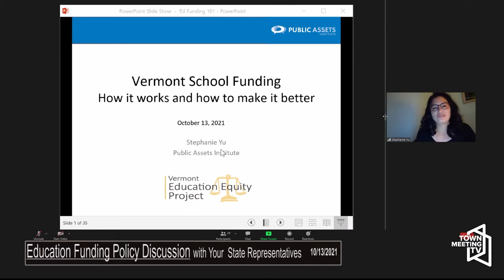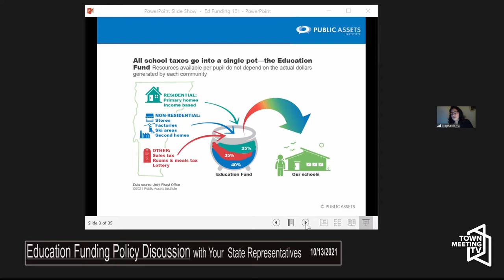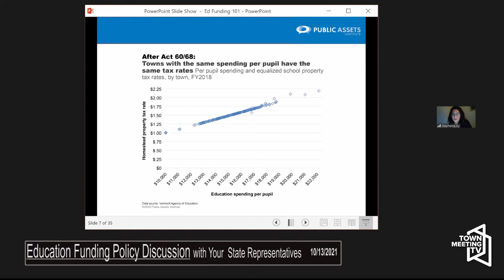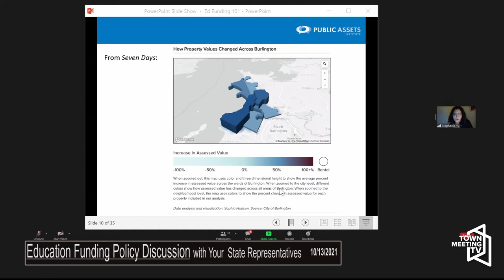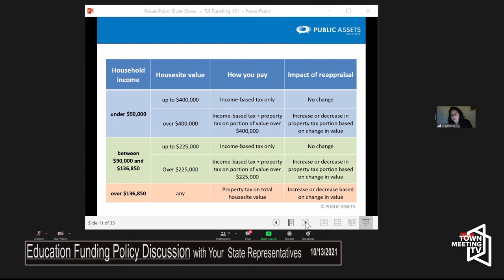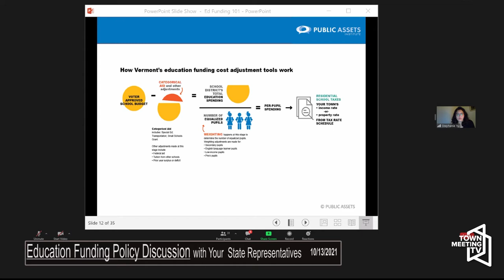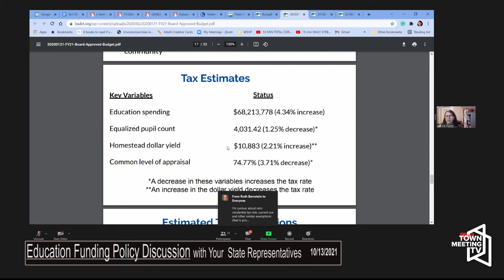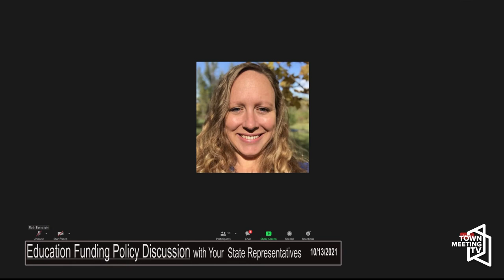Education Funding Policy Discussion 10/13/2021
Rep. Emma Mulvaney-Stanak (Burlington) and other State Representatives Taylor Small (Winooski), Tanya Vyhovsky (Essex) and Brian Cina (Burlington), alongside Rights & Democracy discuss Vermont's current education funding policy and how it impacts our communities. The first 30 minutes include an overview on Vermont's education funding system and the enabling legislation (Act 173) to examine the weighted per pupil formula as part of how funding is calculated. Afterwords, the shift into a conversation about the status of the legislative taskforce charged with examining the education spending/funding system and how their recommendations frame the policy debate when the legislature reconvenes in January 2022.

From Emma Mulvaney-Stanak - "Burlington and Winooski have student populations with a variety of needs and higher costs to deliver education so all of our students can thrive - language access is one example. Our current funding formula depends on metrics that do not adequately account for today's student population and schools - in particular diverse student populated schools and small, rural schools who have unique needs. I believe we need a funding system that does not pass inequitable burdens onto local taxpayers due to the unique needs of local students/schools. We need to modernize our funding formula and truly embraces the concept that Vermonters fund an education system for all students, not just their local students. One very tangible policy change is to examine the weighted per pupil spending formula to match today's needs."